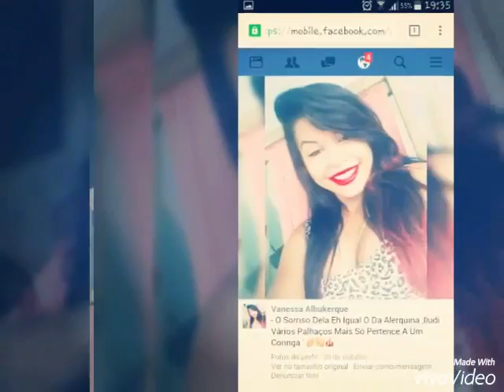Amigos(3)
Apenas Amigos